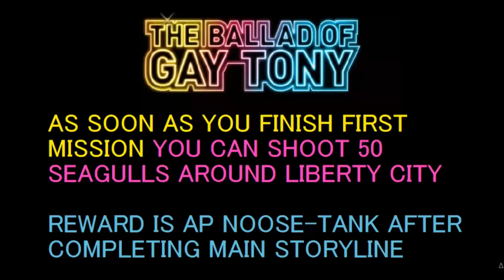GTA The Ballad of Gay Tony-50 Seagulls Location(1080p)